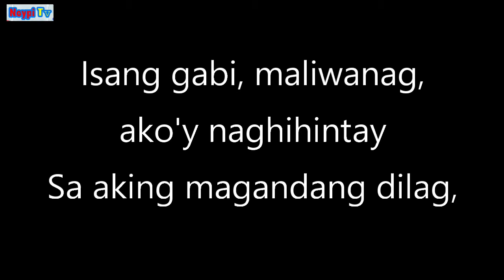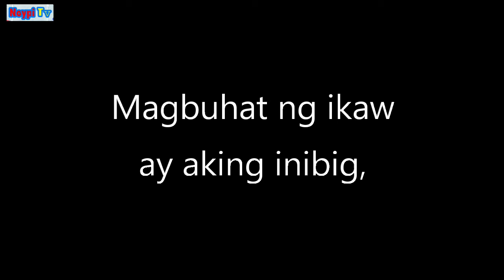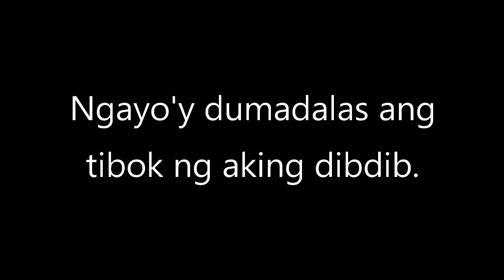Sarung banggi Tagalog version - INSTRUMENTAL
Sarung Banggi Lyrics (Tagalog version)

Isang gabi, maliwanag, ako'y naghihintay
Sa aking magandang dilag,
Namamanglaw ang puso ko
At ang diwa ko'y lagi ng nangangarap.

Malasin mo giliw ang saksi ng aking pagmamahal,
Bituing nagniningning, kislap ng tala't liwanag ng buwan,
Ang siyang magsasabi na ang pag-ibig ko'y sadyang tunay
Araw, gabi, ang panaginip ko'y ikaw.

Magbuhat ng ikaw ay aking inibig,
Ako ay natutong gumawa ng awit;
Pati ng puso kong dati'y matahimik,
Ngayo'y dumadalas ang tibok ng aking dibdib.